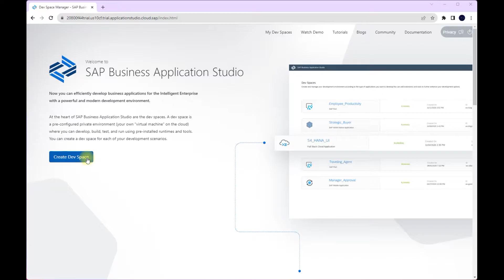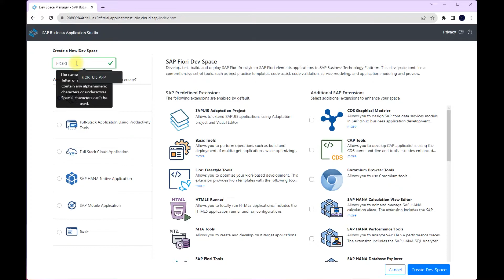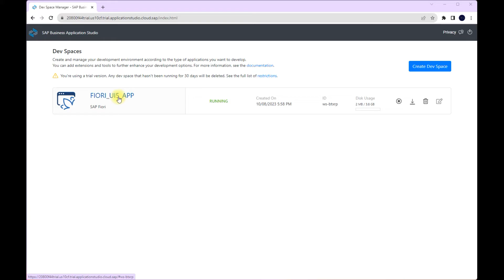Step-by-Step Guide for Creating a Dev Space in SAP Business Application Studio